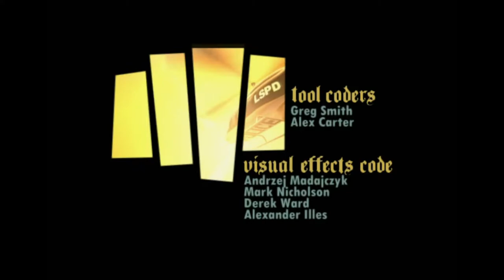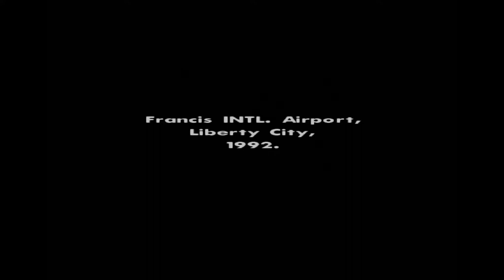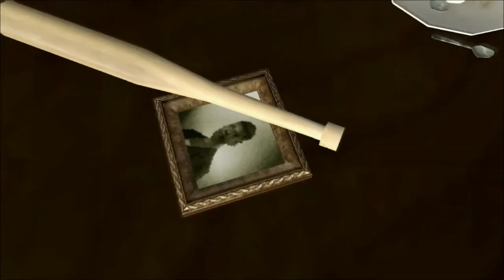Aw, Here We Go Again | GTA San Andreas Walkthrough GamePlay Part 1